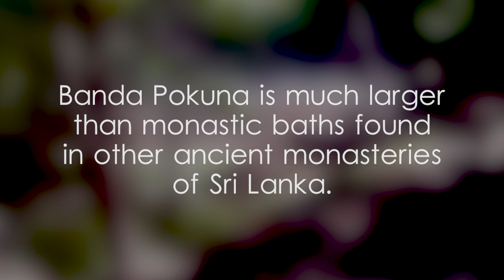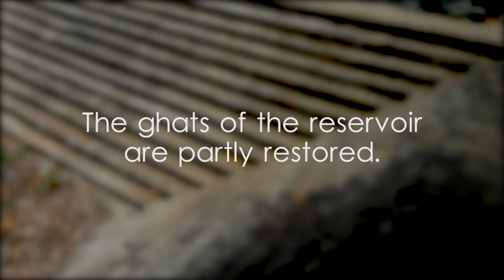Ritigala - Banda Pokuna - video 1